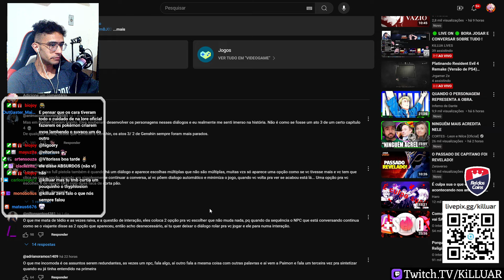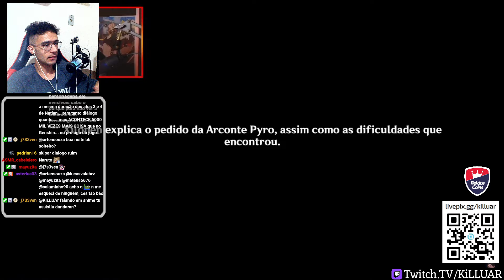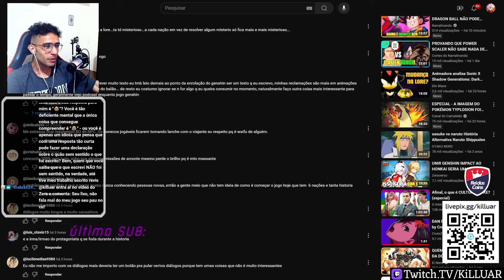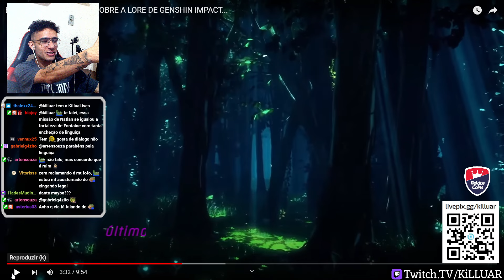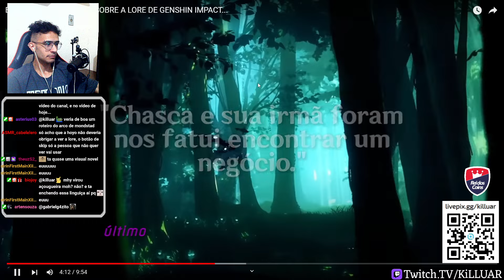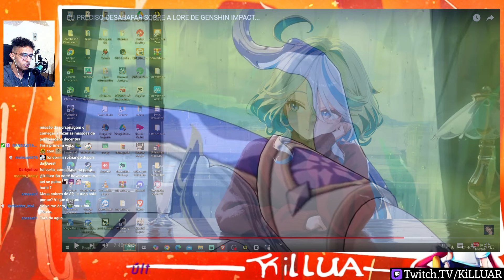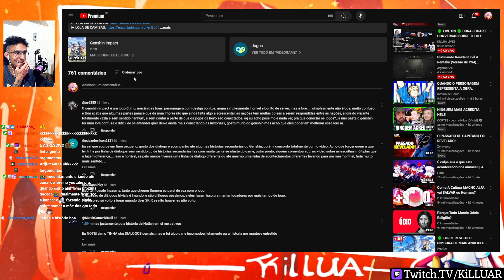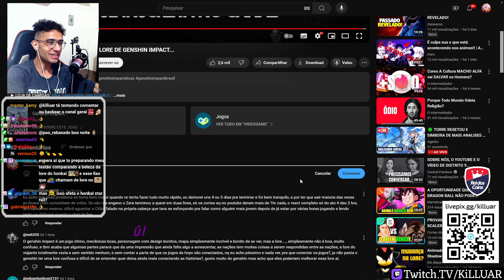desabafando sobre a lore do genshin enquanto vejo o vídeo do zeraverso